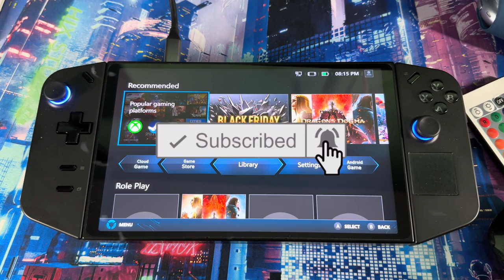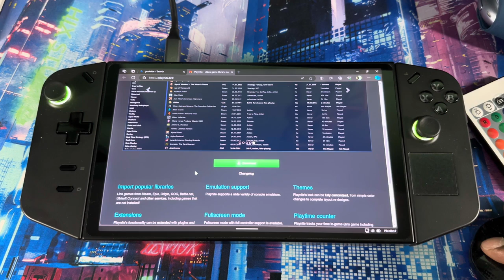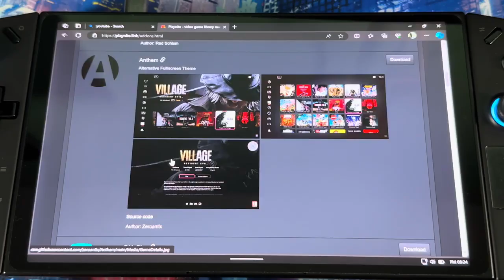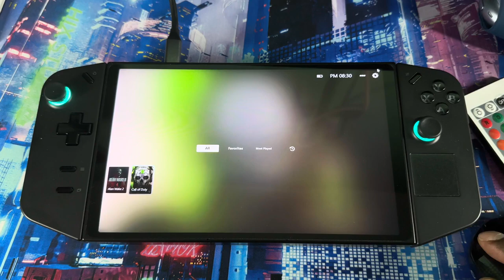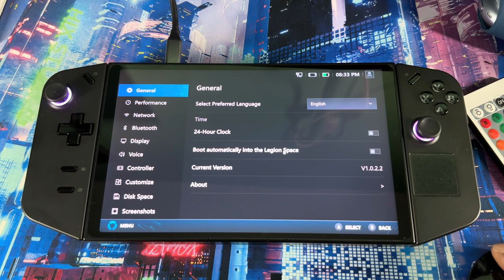Lenovo Legion Go NEW Launcher | Playnite Setup Guide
Experience handheld gaming perfection with console-level performance and graphics, a super vivid touchscreen display, controls that will keep you at the top of the leaderboards & so much more.
Stunning visuals on a Lenovo PureSight Gaming display
Meticulously designed TrueStrike controllers
Multiple gameplay modes for every gaming environment
Legion Space unites your entire library